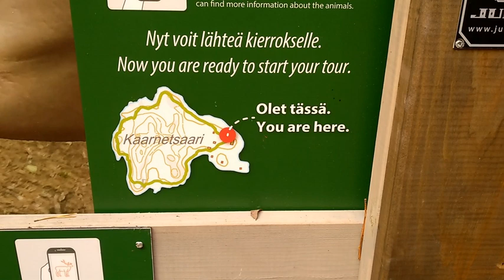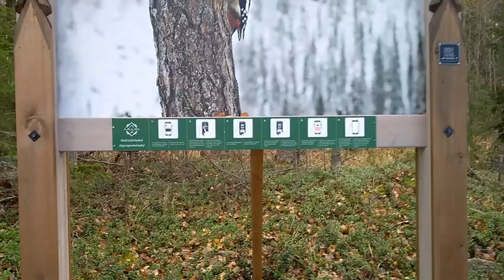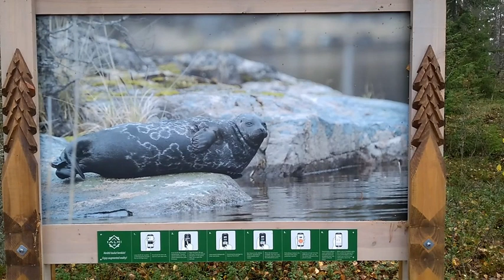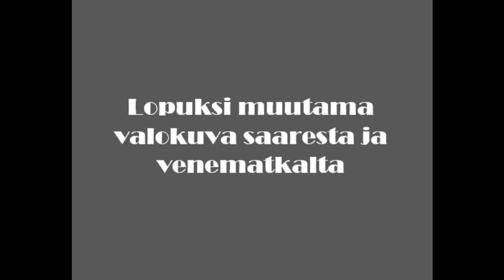Kaarnetsaari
Kaarnetsaaren kierros syksyllä 2021